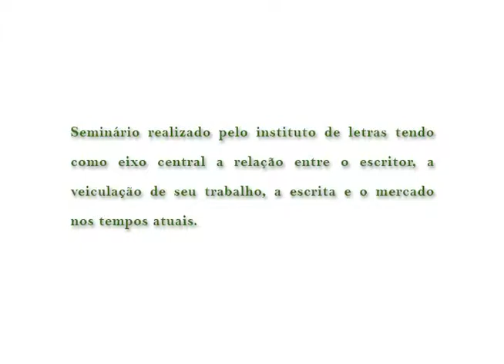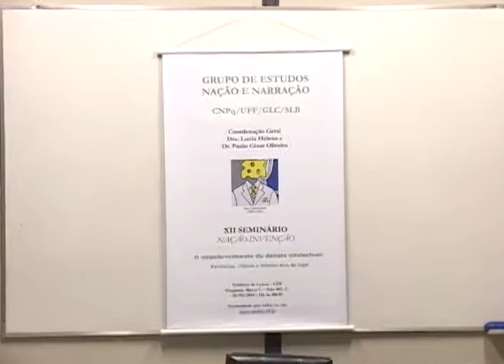XII Seminário Nação-Invenção - Mesa 4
Seminário organizado pelo Grupo de Estudos Nação e Narração tendo como tema central as relações entre escrita, escritor, mercado e academia nos dias atuais.